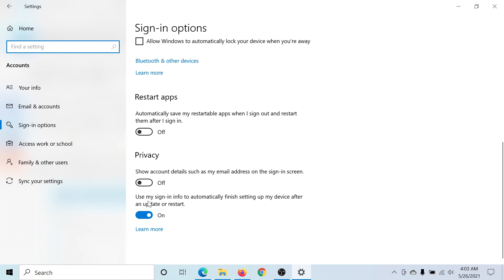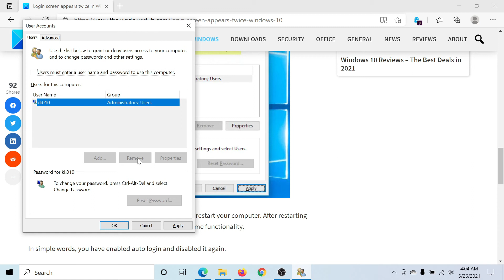Login screen appears twice in Windows 10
If you have recently upgraded your Windows computer or installed any Windows Update, and are facing a problem where you see the login screen appearing twice, you can fix the problem by making use of these solutions.

There is a major bugs where some of the people need to login twice, i.e. entering the password two times before they can actually log into the Windows and continue with their work. I personally faced this issue where I was required to log in twice to access the desktop.

1] Disable Use my sign-in info to automatically finish setting up my device after an update or restart setting

2] Disable Users must enter a username and password to use this computer

3] Remove duplicate usernames

Timecodes:
0:00 Intro
0:28 Disable "Use my Sign-In info"
00:59 Disable an option in User Accounts settings